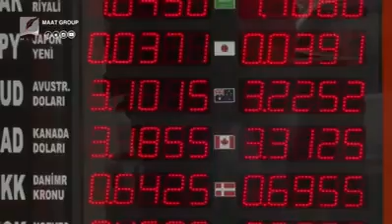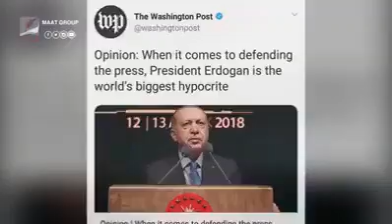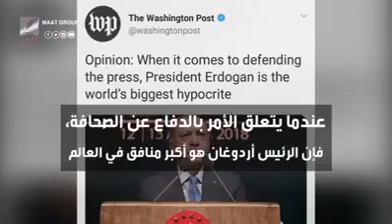بروتوكولات وكذب وتلون أردوغان في قضية القس الأمريكي وخاشقجي ضد السعودية و !!!!